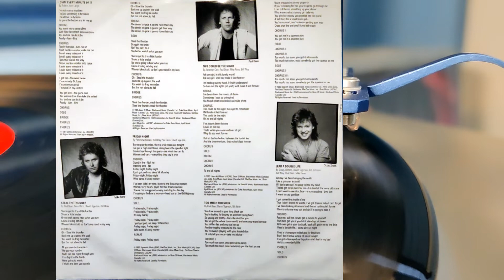Steal The Thunder - Loverboy 🎸 Technics SL-Q2, Grado Black, Schiit Mani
Song: Steal The Thunder
Artist/Group: Loverboy
LP: Lovin' Every Minute Of It
Year Released: 1985
Turntable: Technics SL-Q2
Cartridge: Grado Black
Preamp: Schiit Mani 2 via passive preamp Schiit Sys
USB audio interface: Focusrite Scarlett 2i2 2nd Gen
Recording software: Audacity
Resolution: 96Hz/32-bit (yeah I know YouTube compresses it down)
This video was produced using Cyberlink PowerDirector 16 and uploaded in HD for your listening pleasure at 1080p. This video was recorded using my OnePlus 8T cellphone. Please enjoy!